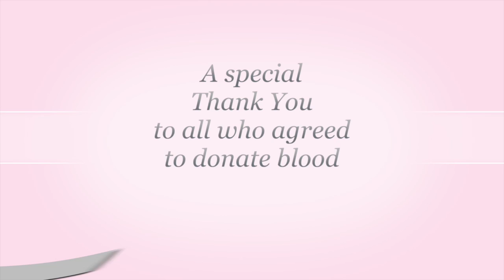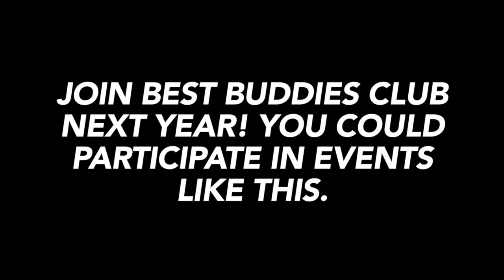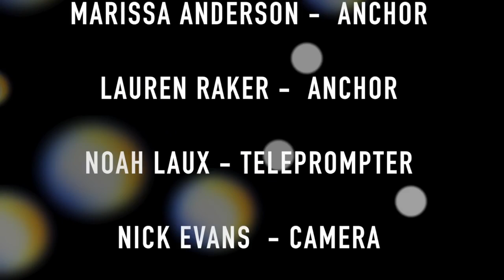Weekly Announcements 2-27-15